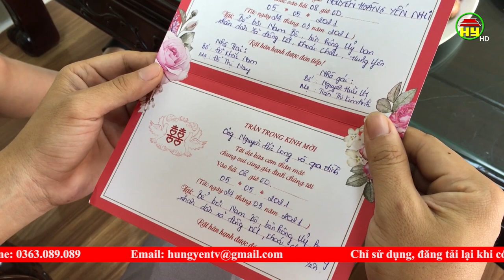Hoãn cưới để phòng dịch